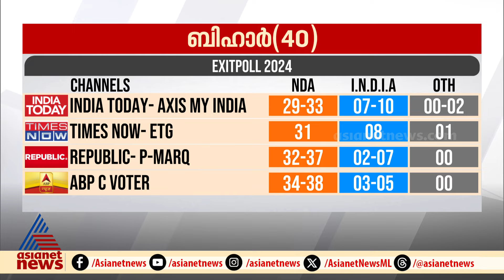പഞ്ചാബിലും ബിഹാറിലും പ്രതീക്ഷവെച്ച് ഇന്ത്യസഖ്യം; സീറ്റുകൾ നിലനിർത്താനാകുമെന്ന് കോൺ​ഗ്രസ്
പഞ്ചാബിലും ബിഹാറിലും പ്രതീക്ഷവെച്ച് ഇന്ത്യസഖ്യം; സീറ്റുകൾ നിലനിർത്താനാകുമെന്ന് ഉറപ്പിച്ച് കോൺ​ഗ്രസ്